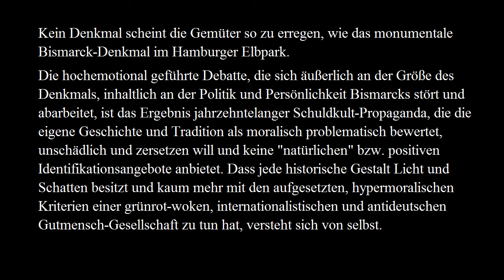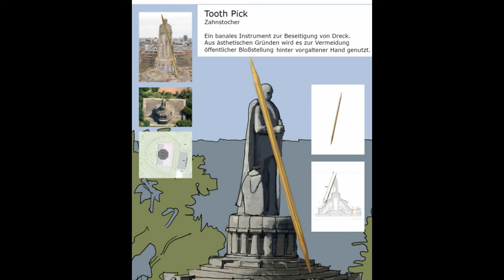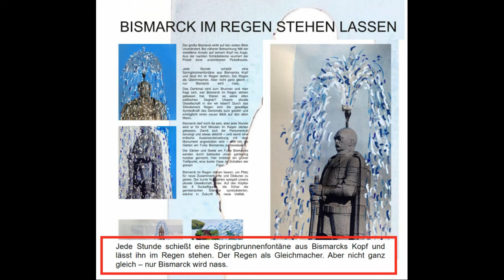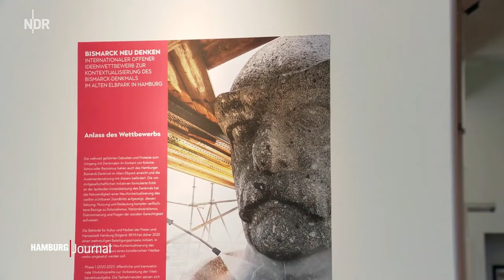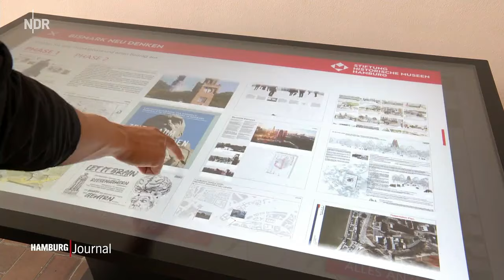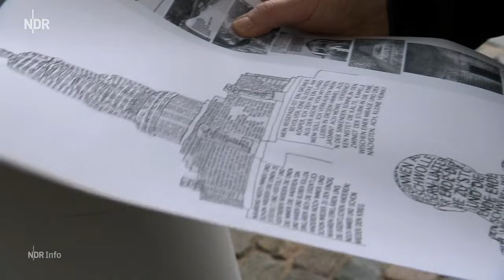ACHTUNG! - Deutschlands "schlimmstes" Problem-Denkmal - Bismarck in Hamburg - Pfui Pfui!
0:01 Kein Denkmal scheint die Gemüter so zu erregen, wie das monumentale Bismarck-Denkmal im Hamburger Elbpark. Die hochemotional geführte Debatte, die sich äußerlich an der Größe des Denkmals, inhaltlich an der Politik und Persönlichkeit Bismarcks stört und abarbeitet, ist das Ergebnis jahrzehntelanger Schuldkult-Propaganda, die die eigene Geschichte und Tradition als moralisch problematisch bewertet, unschädlich und zersetzen will und keine "natürlichen" bzw. positiven Identifikationsangebote anbietet. Dass jede historische Gestalt Licht und Schatten besitzt und kaum mehr mit den aufgesetzten, hypermoralischen Kriterien einer grünrot-woken, internationalistischen und antideutschen Gutmensch-Gesellschaft zu tun hat, versteht sich von selbst.

0:46 Ein von der Stiftung Historische Museen Hamburg geförderter Ideen-Wettbewerb mit dem Namen "Bismarck neu denken" - zeigt das ganze Ausmaß einer dekadent-gestörten, schuldkultüberfrachteten, völlig verunsicherten und identitätslosen Erinnerungskultur, die wohl außerhalb von Deutschland beispiellos ist; wenngleich die vor allem von Migranten-Lobbyverbänden geförderte Denkmalsturm-Bewegung von Blacklivesmatter auch in anderen Ländern wütet.

1:12 Das Spektrum der Ideen des Wettbewerbs zielt vor allem darauf ab, die sogenannten Kolonialverbrechen Bismarcks zu brandmarken und zu sühnen; so wird Bismarck dann gern auch verkitscht mit Träne gezeigt, was lächerlich ist und das sicherlich geschehene, individuelle Leid von Opfern bagatellisiert. Das Hauptproblem ist hier nur wieder die Fokussierung auf die negativen Aspekte des Kolonialismus; das Schaffen von wirtschaftlicher Infrastruktur, Christianisierung und Zivilisierung als positive Aspekte, lässt man natürlich außen vor. Abgesehen davon hatte das Deutsche Reich, im Gegensatz zu England und Frankreich, kaum Kolonien; Hitler reicht nicht, ein weiterer Schuld- und Knebelkult muss installiert werden. Passend dazu die Idee der Gruppe Lampedusa.

1:59 Es gibt einen großen Wunsch Bismarck endlich auf Augenhöhe zu begegnen; ein unfreiwilliges, hilfloses Eingeständnis wie bedeutend Bismarck ist und war. Versuche, ihn lächerlich zu machen und zu diskreditieren, fallen auf die Ideengeber selbst zurück und wirken nur noch peinlich in ihrer amerikanisiert-kapitalistischen Popart-Bubblegum-Welt. Herr lass Hirn regnen - Ideen, die mehr über den Urheber aussagen.

2:40 Video Kommentar Daniel Kaiser
4:45 Video Steinbock auf Bismarck Kopf
5:58 Ideen-Wettbewerb "Bismarck Neu denken"
8:10 Video Kampf den Kolonialdenkmälern mit Künstlerin Hannimari Jokinen